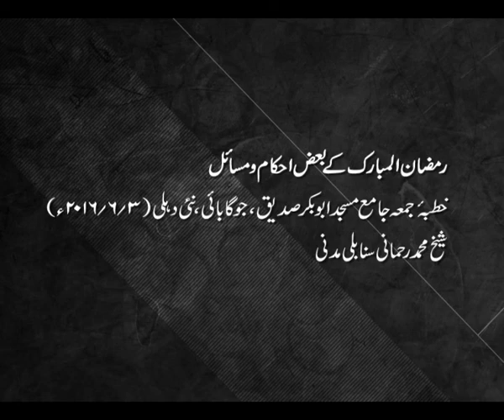Ramzanul mubarak ke baaz ahkaam o masail By shaikh Mohammad Rehmani Madani